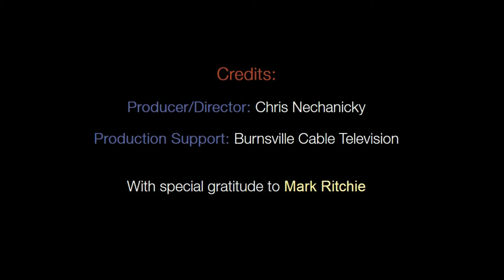Mark Ritchie - Background and Influences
Mark Ritchies shares with us who was influential in his childhood years and how he developed such a passion for civic work.